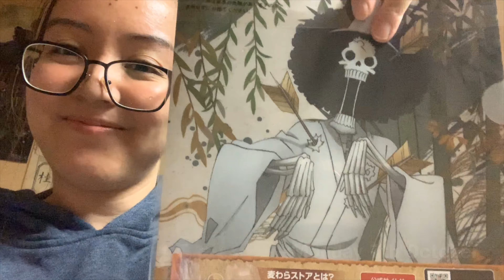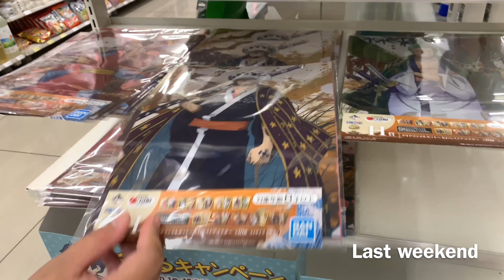Family Mart One Piece Collaboration (Japan)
CORRECTION: We just been to Family Mart not Seven eleven (Dragon Ball Z collection) 🙈 a few moments ago to try our luck...

Other background Music: Early Hours
Musician: @iksonofficial